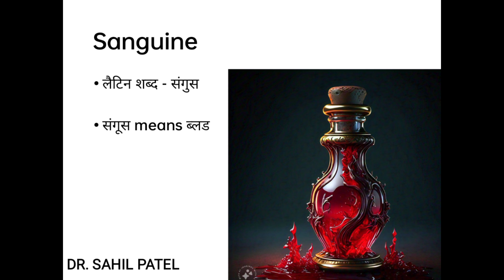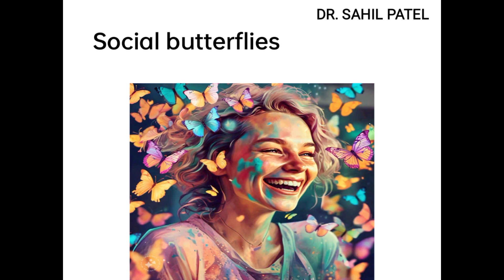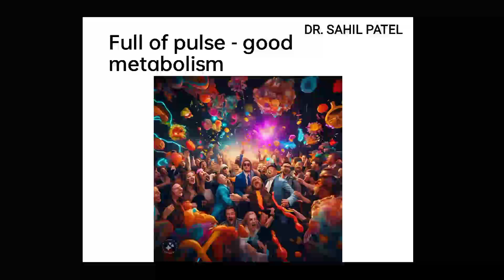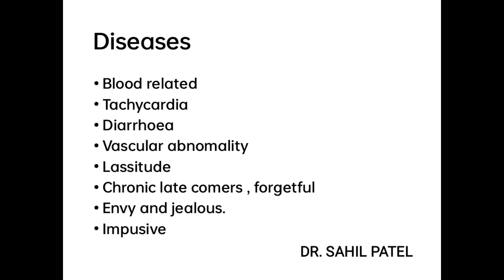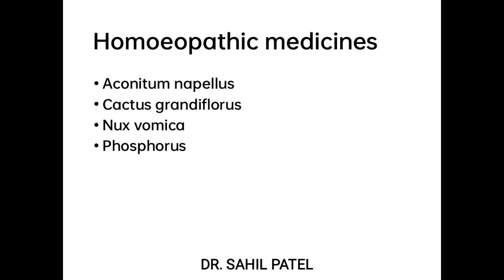SANGUINE TEMPERAMENT|| संगुईने टेंपरामेंट।। HOMOEOPATHY & TEMPERAMENTS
Welcome to another video from Dr. SAHIL PATEL . Today we'll be talking about Sanguine Temperament.

► Consultation Fees: - Rs 250/- from India